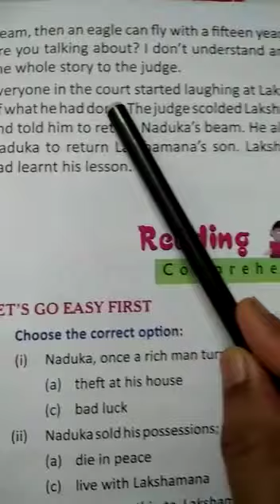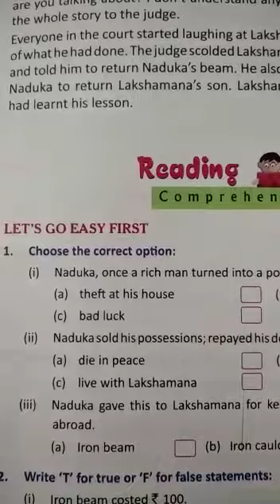Class IV English Class 2020